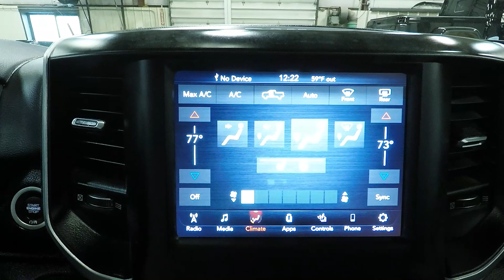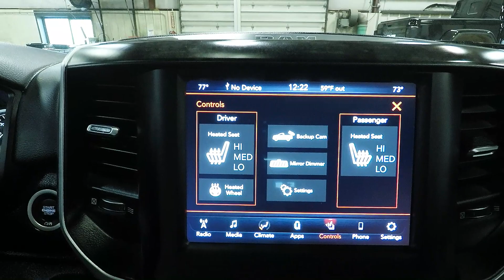2020 Granite Crystal Metallic Ram 1500 Big Horn 4x4 DT7205C Motor Inn Auto Group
Welcome to Motor Inn Auto Group, where we are thrilled to present the remarkable 2020 Granite Crystal Metallic Ram 1500 Big Horn. This used pickup truck combines impressive power, stylish design, and advanced features, offering a superior driving experience for truck enthusiasts.

Sport Appearance Package: Stand out from the crowd with the Sport Appearance Package, enhancing the exterior of your Ram 1500 Big Horn. With its distinctive body-color grille, bold accents, and aggressive styling cues, this package adds a touch of sportiness and a head-turning presence to your truck.

Level Two Equipment Group: The Ram 1500 Big Horn comes equipped with the Level Two Equipment Group, providing a range of premium features for added convenience and comfort. Enjoy the luxury of heated front seats, a heated steering wheel, and a power-adjustable driver's seat.

20-Inch Wheels: This Ram 1500 Big Horn is equipped with stylish 20-inch wheels that not only enhance its appearance but also contribute to a smooth and confident ride. These wheels add a touch of sophistication and complement the truck's overall design.

Powerful 5.7L HEMI Motor: Experience the impressive performance of the 5.7L HEMI V8 engine, delivering robust power and exceptional towing capabilities. Whether you're hauling heavy loads or conquering rugged terrains, the Ram 1500 Big Horn's HEMI motor provides the strength and reliability you need.